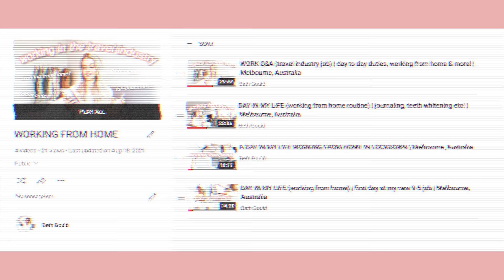I QUIT MY JOB TO BECOME AN INFLUENCER & I'M MOVING TO THE GOLD COAST... (life update)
✰ Nope this isn't click bait, I quit my job to become and influencer & I'm moving to the Gold Coast in 20ish days... ✰

IN THIS LIFE UPDATE VIDEO...
✰ I explain why I quit my job
✰ I go over the process of how I quit my job
✰ I talk about why/when I'm moving to the Gold Coast
✰ & more!

Hi I'm so happy you're here, I love you already! I'm an Australian who moved back to Australia after living abroad in Canada on an IEC visa for 2 1/2 years. I completed hotel quarantine in Sydney and am now living in Melbourne, Australia! I love documenting my life and post new lifestyle based vlogs every week!

✰ How old are you: 26
✰ Where are you from: Australia! (I am also a NZ citizen too!)
✰ When did you move to Canada: November 26, 2018
✰ What visa did you move on: IEC (international experience Canada)
✰ When did your visa end: November 25, 2020

✰ Lots of DJ Quads & Sunshine Samba :)

SUB COUNT TO LOOK BACK ON:
✰ 5,254